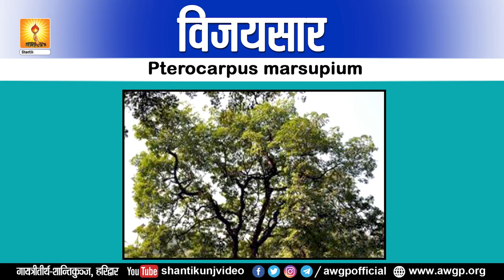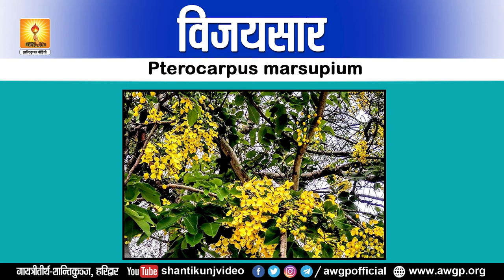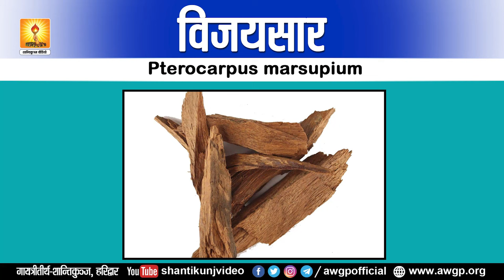विजयसार। Pterocarpus Marsupium । जानिए विजयसार। का महत्व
विजयसार। Pterocarpus Marsupium । जानिए विजयसार। का महत्व। 2022

 (Self-refinement)
(Study of enlightening literature)
  (Self-control)
(Service)
Three Means of Spiritual Awakening:
Sadhana (Self-Refinement)
Four Virtues Needed for Purposeful Life:
Focussed Thoughts Four Steps for Soul-growth:
Self-introspection
Self-refinement
Self-development
Self-realization

Digitally Supported By : Atalchatra